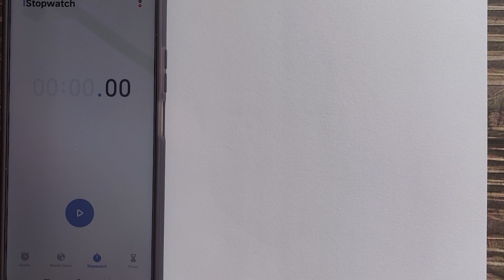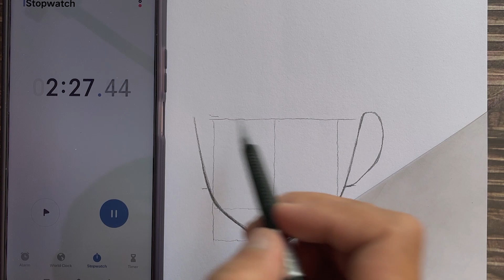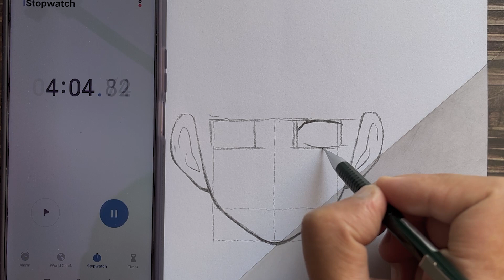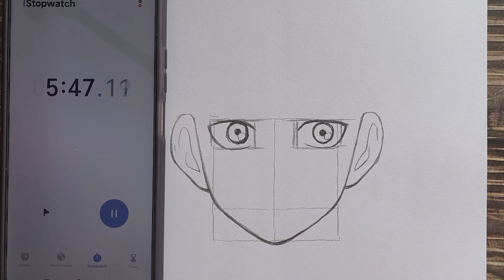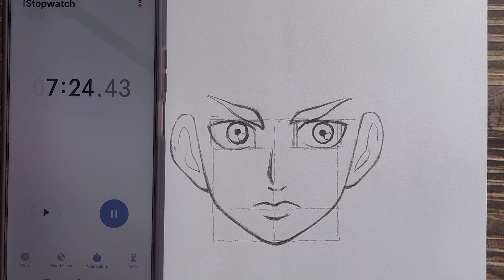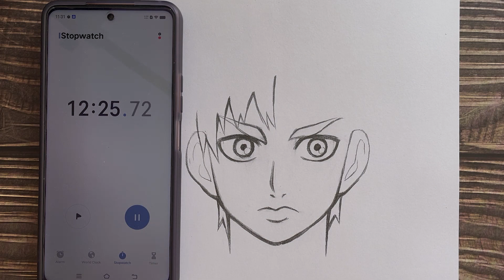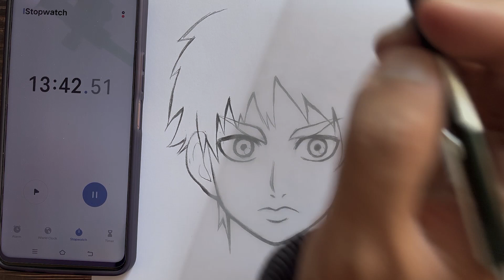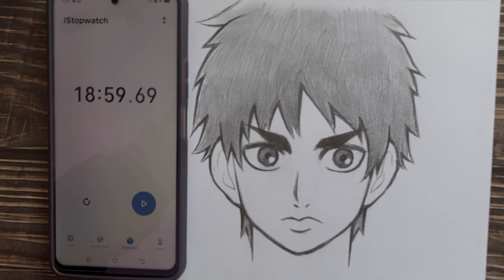How to draw Eren in 21 minutes | Easy anime sketch for beginners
For our Love